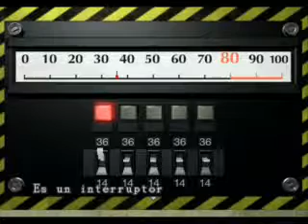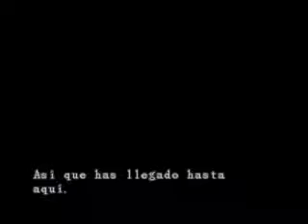Resident Evil 2 Claire A parte 5 - Monstruo G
jugada 5